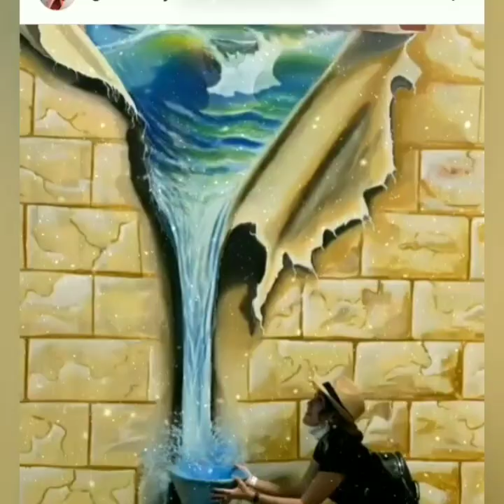Info Terbaru Ayu Ting Ting Fokus ke dua lingkaran merah